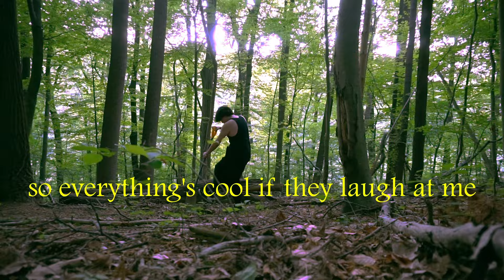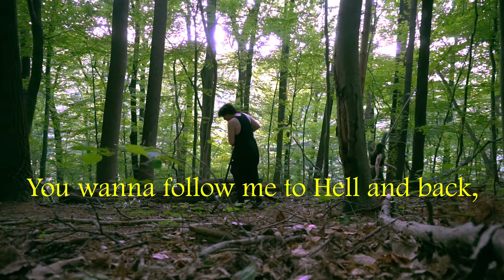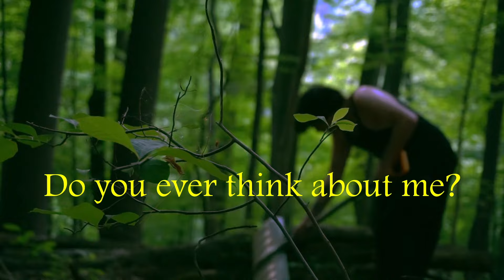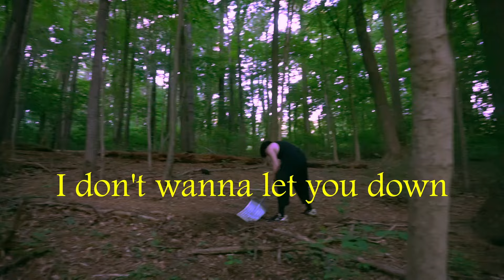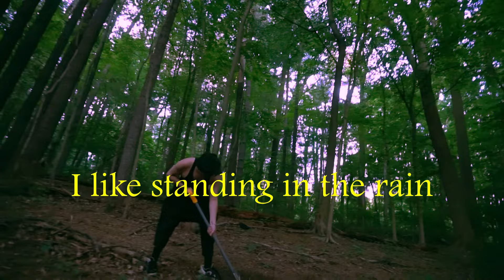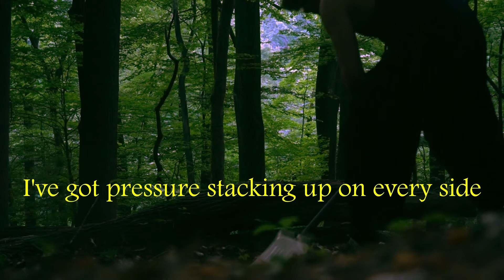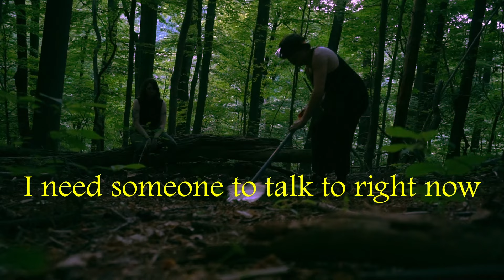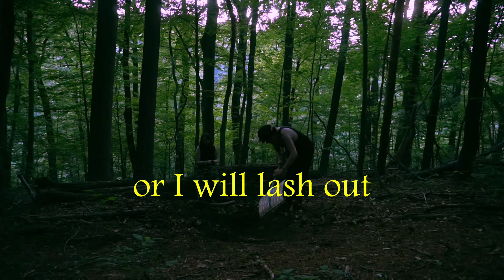Colliding With Mars - ET IN ARCADIA EGO (Full Album Visualizer)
shot by avi and maddie
edited by artemis

0:00 -  2K MARIN
3:19 - PRAYERS
6:57 - LIGHTBRINGER
9:36 - THE BALLAD OF THE MAN IN 2ND PLACE
11:52 - BAD DREAM
14:52 - (nice dream)
15:52 - FABLED TORTOISE
19:18 - TWILIGHT PRINCESS
22:22 - AUTISTIC

track 1 written by me, Joey J + Shanker of Belaganas
track 1 produced by me

track 2 written by me, Death Barrier & Elijah Who
track 2 produced by me, Elijah Who

track 3 written and produced by me

track 4 written and produced by me

track 5 written by me, Ryan Leahan and Ty Lorenzo
track 5 produced by me

track 6 written and produced by me

track 7 written and produced by me

track 8 written and produced by me

track 9 written and produced by me